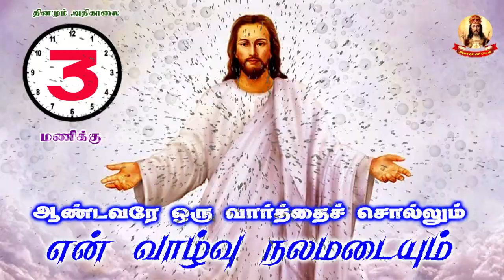ஆண்டவரே ஒரு வார்த்தை சொல்லும் - 467 09 October 2020